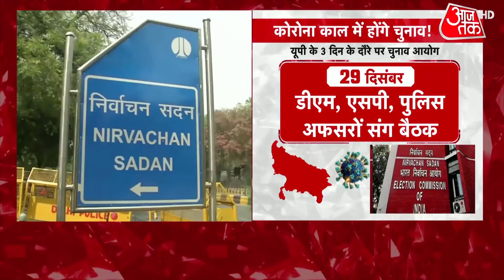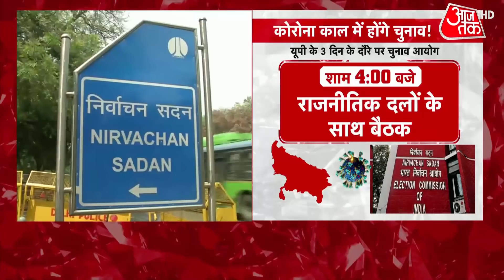UP Election: Corona को लेकर UP में EC का दौरा, चुनाव को लेकर करेंगे फैसला! | Latest News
A team of Election Commission officials, including chief election commissioner Sushil Chandra, will visit Uttar Pradesh on Tuesday to take stock of the preparedness ahead of assembly elections in the state scheduled to be held next year.